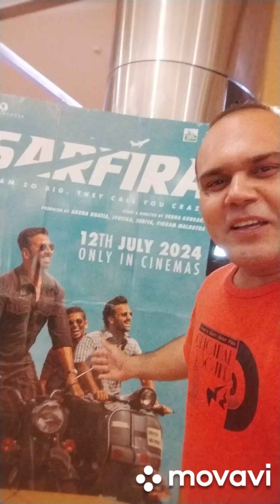say NO TO IMDB ( LIARS) ratings....❌❌❌❌❌🚫🚫🚫